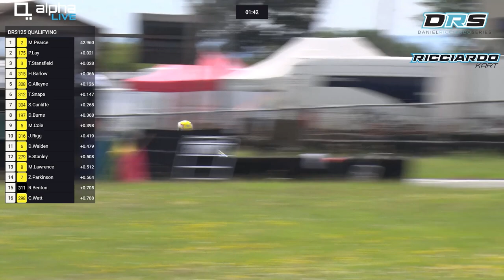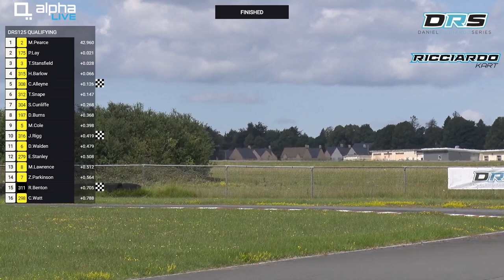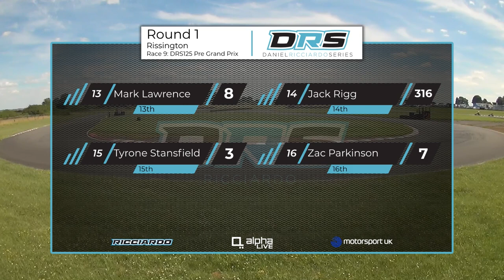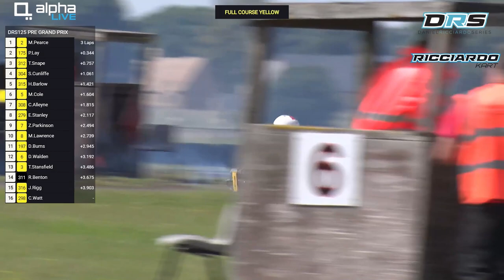DRS125 - Daniel Ricciardo Series - Round 1 - Rissington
DRS125 from Rissington in the Cotswolds for Round 1 of the 2020 Series

00:00 - Qualifying
11:43 - Heat
24:05 - Pre Final
35:10 - Final

For more information on the series and how to get involved, please head to our
Thank you to Alpha Live for live streaming the event to YouTube and Facebook.